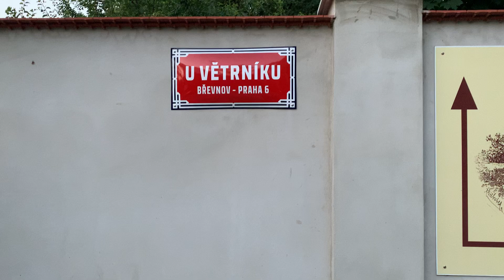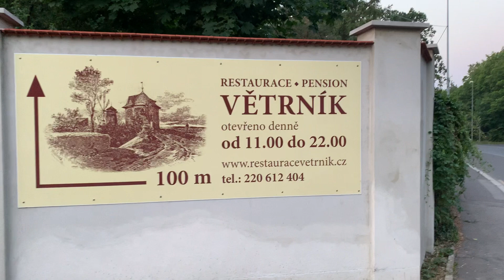U větrníku v Praze. 🧢